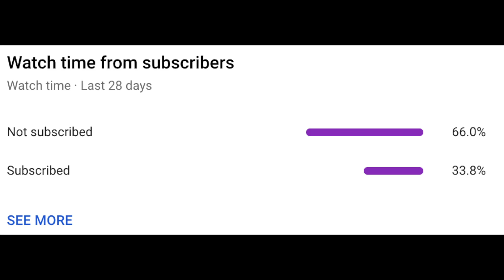When Two Idiots Play AGAINST Each Other in SkyWars...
We play Solo Skywars AGAINST each other!

🔴 Streaming on Wednesdays and Saturdays (4:30 pm - 6:00 pm PST) 🔴

🎶 Outro Music 🎶
Made by:

🎶 Music Used 🎶
Composer - Hitomi Sato

wow you actually read all the way through? thanks bro :)